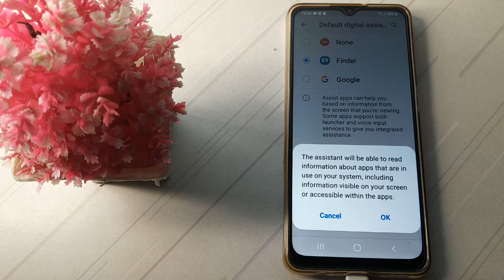how to set default Digital Service Google in Samsung galaxy m13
how to bypass google account  |  samsung galaxy  |  samsung galaxy m31  |  how to factory reset samsung galaxy m31 prime  |  how to  |  how to use secure folder in samsung mobile  |  galaxy  |  how to solve lag issue in samsung f62  |  samsung  |  how to register second sim from samsung finance plus  |  how to disable samsung pay mini in samsung galaxy phone  |  how to solve lag issue in samsung a52s 5g  |  how to enable ram plus in samsung  |  how to activate ram plus feature in samsung